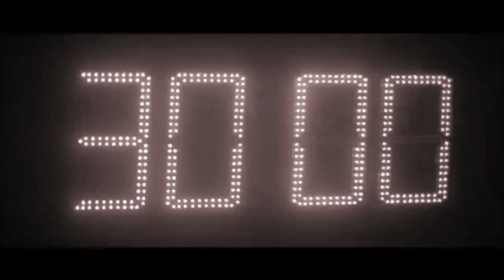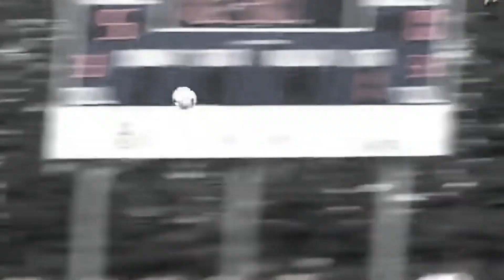The Busy Have No Time for Tears - Motivational Speech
Don't let the busyness of life bring you down. Watch this motivational speech to find encouragement and motivation to keep pushing forward towards your goals. Remember, the busy have no time for tears! Let's tackle our challenges and achieve our dreams together.